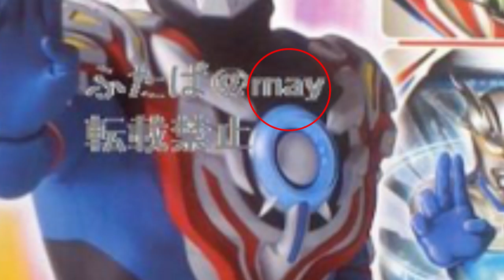Let's play TF2 Ep 2 and Late Apology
I am Soooooooooo Sorry for being so late to the party!!! :(